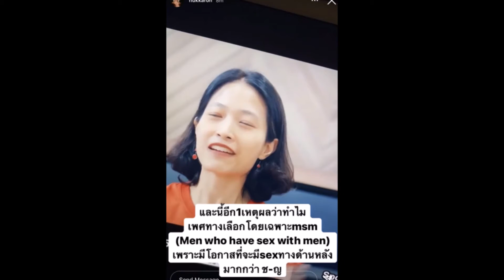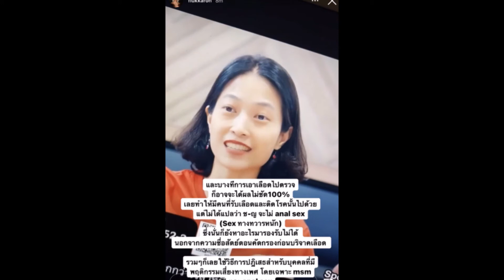ล่าสุด ฟลุ๊ค กะล่อน เสียใจ 4 เหตุผลเพศทางเลือกบริจาคเลือดไม่ได้